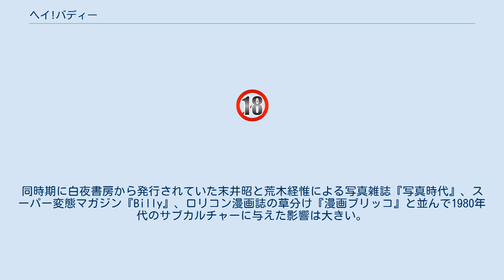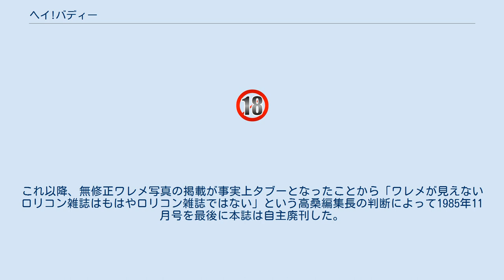ヘイ!バディー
『Hey!Buddy』（ヘイ!バディー）は、かつて白夜書房が刊行していた男性向け総合月刊誌である。
初期のキャッチコピーは「熱くいこうぜ!相棒」。
日本初のロリータ専門誌として知られ、1984年創刊の『ロリコンHOUSE』（三和出版）などとともに1980年代の第1次ロリコンブームを支えた。
 1980年7月号を創刊号として刊行を開始した。
当初は外国人のヌードモデルや釣り、競馬情報などを内容とする一般的な男性向け総合誌をコンセプトとし、ロリータ関連の記事は1コーナーの扱いだった。
その後、当時、過激な内容から話題を集めていたミニコミ誌『突然変異』のロリコン記事「六年四組学級新聞」に興味を抱いた白夜書房の編集部が1981年12月号から『突然変異』の青山正明を起用し、1982年5月号から明確なロリコン路線に移行する。
その後もロリコンブームの過熱を煽り、最盛期には8万部を売り上げた。
同時期に白夜書房から発行されていた末井昭と荒木経惟による写真雑誌『写真時代』、スーパー変態マガジン『Billy』、ロリコン漫画誌の草分け『漫画ブリッコ』と並んで1980年代のサブカルチャーに与えた影響は大きい。
 しかし1985年8月10日発売の『ヘイ!バディー』9月増刊号『ロリコンランド8』が警視庁保安一課より摘発され発禁回収処分となる。
それまで国内の雑誌で少女のワレメをわいせつとする前例はなく、この発禁事件は言い換えれば「少女のワレメはわいせつ物にあたる」という当局のお墨付きが出たということでもあった。
これ以降、無修正ワレメ写真の掲載が事実上タブーとなったことから「ワレメが見えないロリコン雑誌はもはやロリコン雑誌ではない」という高桑編集長の判断によって1985年11月号を最後に本誌は自主廃刊した。
終刊号のキャッチコピーは「ロリコンの時代は終わった 次はティーン・エイジだ!!」である。